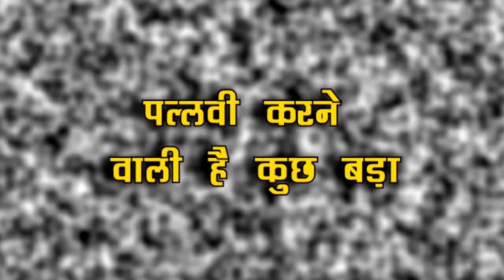Kumkum Bhagya || पल्लवी ने प्राची से कही ये बात, क्या कर पाएगी पूरा प्राची